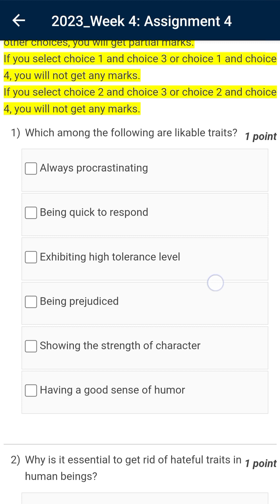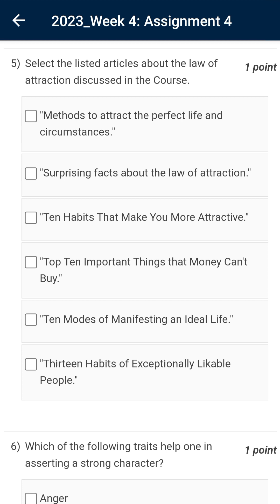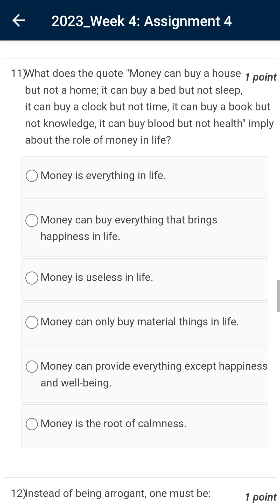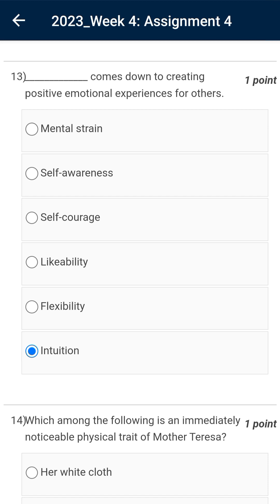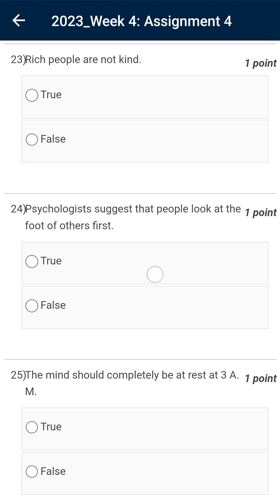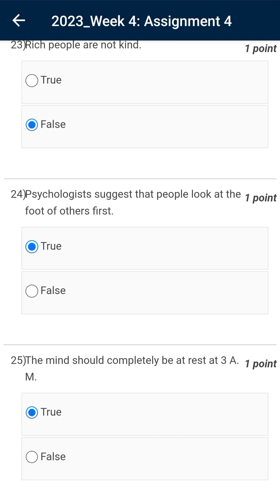NPTEL|Enhancing Soft skills and Personality|Week-4 Assignment Most Probable Solutions